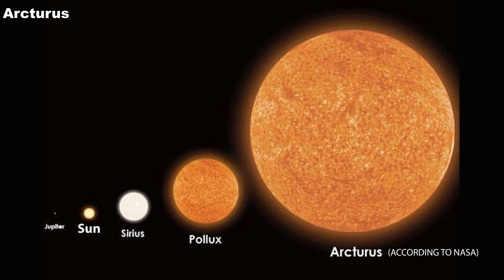Arcturus: Firmament Luminary or Burning Ball of Gas?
A short video looking at the star Arcturus through a Nikon P1000.  Is it really a giant ball of burning hydrogen light years away or something much smaller and closer that was placed in the firmament during Creation?